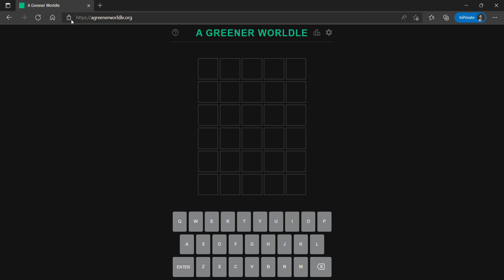A Greener Wordle 15 for 2/9/2022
This is inspired by WORDLE (the guessing game created by Josh Wardle). It was produced by the International Institute for the Environment and Development (IIED), which works with partners to build a fairer, more sustainable world.

Each guess must be a valid 5 letter word, and the GREENER WORLDLE will be a word that is related to climate change and the environment. Hit the enter button to submit.

After each guess, the colour of the tiles will change to show how close your guess was to the word. You want the tiles to turn green, just like the planet…